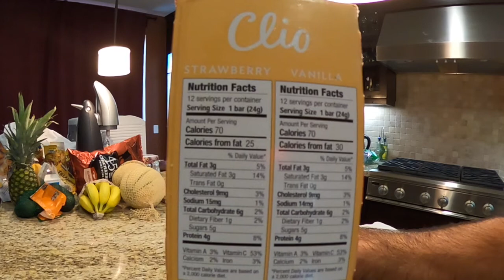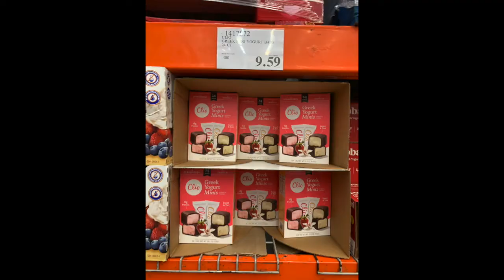HOW TO HAVE A HAPPY LIFE SECRET COSTCO PRODUCT MOST AMAZING LOW CALORIE HEALTH FOOD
CUT CALORIES NOT TASTE
THE BEST COSTCO FOOD PRODUCT
HEALTHY FOODS
HEALTHY DESSERT
LOW CALORIE DESSERT